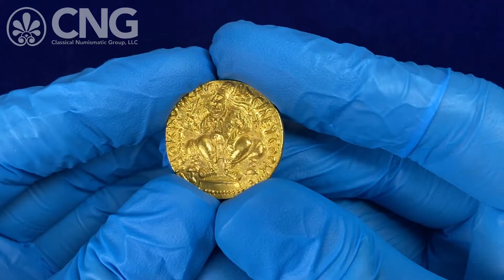Triton XXV, Lot 586